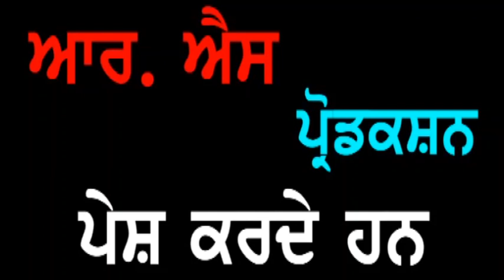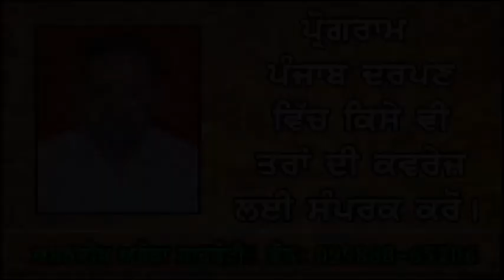Punjab Darpan 19 04 2019 Barsi Sant Baba Jagtar Singh Ji Tarntaran